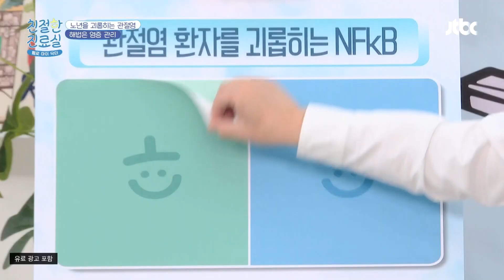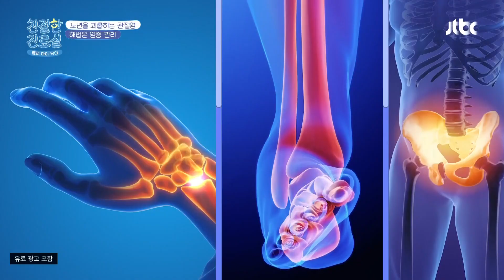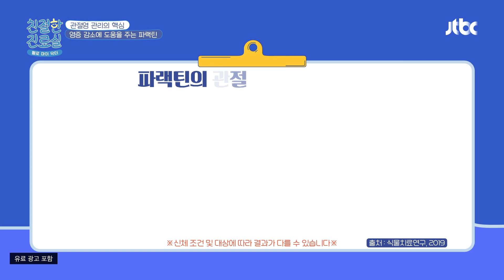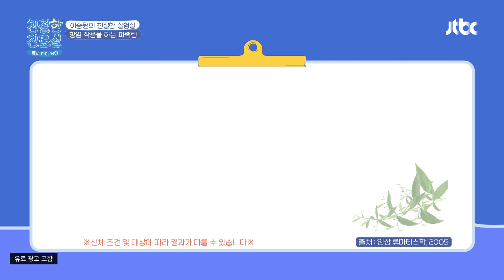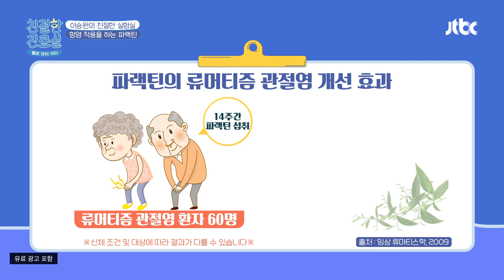연골을 분해하는 NFkB 「파랙틴」 섭취로 물리치자🤜 | 친절한 진료실 130회 | JTBC 230417 방송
연골을 분해하는 NFkB 「파랙틴」 섭취로 물리치자🤜